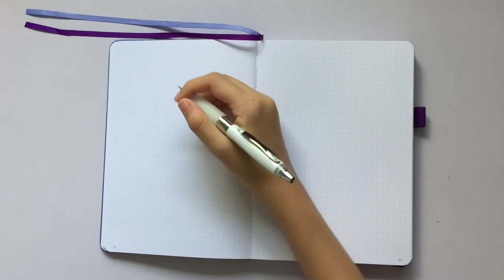january weekly spread - sushi themed | bullet journal with me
hey guys! how's everyone doing? school's been in session for a while, and a planning tool like a bullet journal has proved useful. this video is just me making my january weekly spread, which is sushi-themed. this theme is pretty minimalistic, it's just a couple of sushi doodles here and there, and a lettered header. hope you like it !!